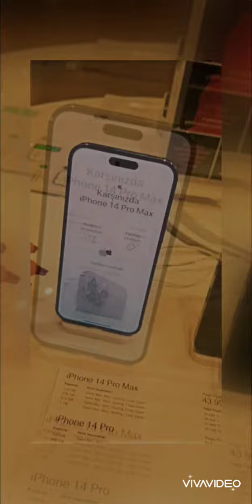New iphone 14 pro 2023